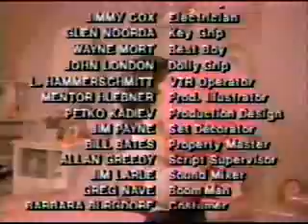Hugga Bunch :: Movie (part 6/6)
Hugga Bunch was produced by Hallmark and orginally started as characters on greeting cards. Eventually they rose to be a big hit in the early to mid 1980's and soon Hugga Bunch came in the form of books, dolls, clothes, toys, lunchboxes, and even a movie!